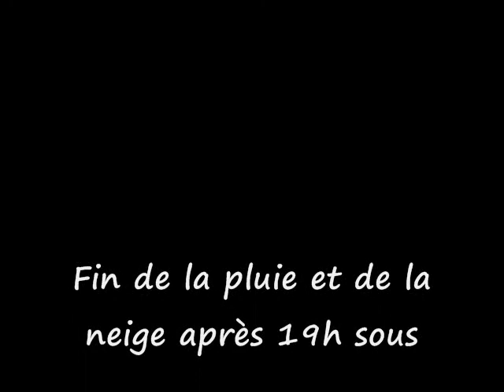Tempête de pluie et de neige du 27-28 novembre 2009 (Québec)